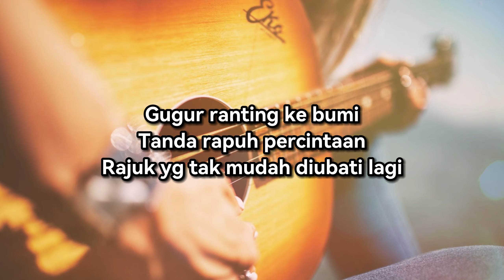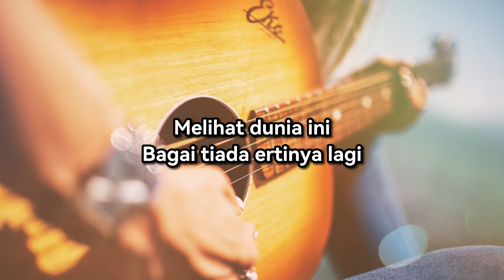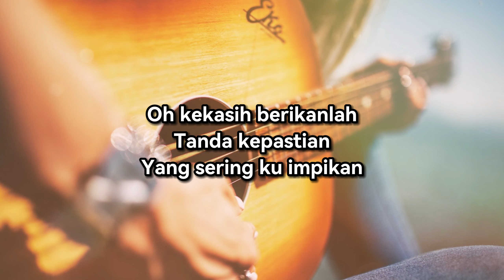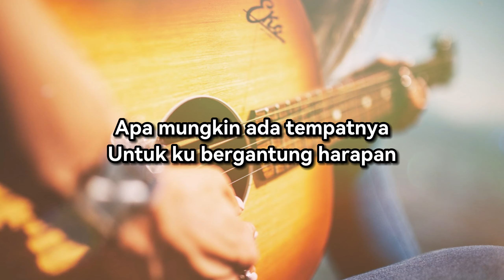Rajuk - Rahmat (Ekamatra) Lirik Video